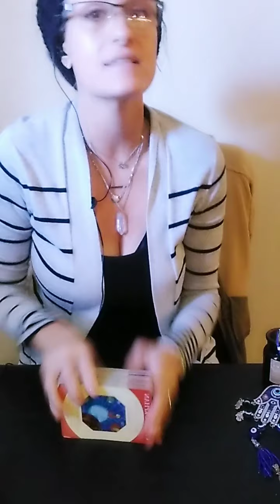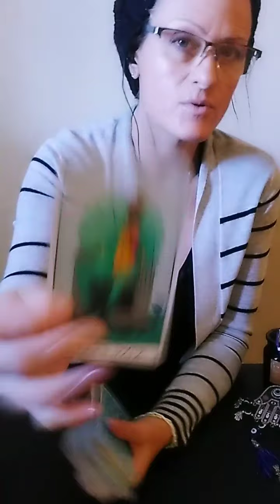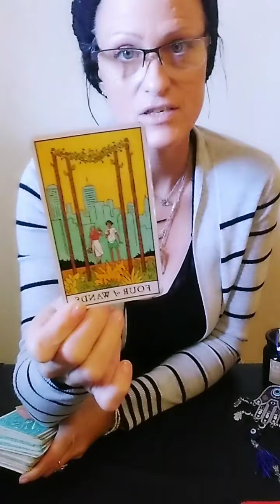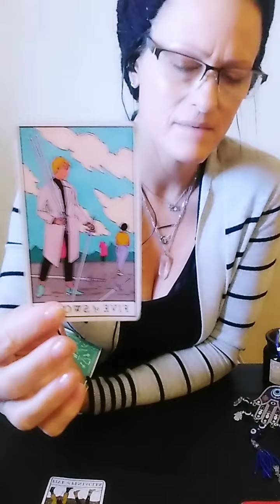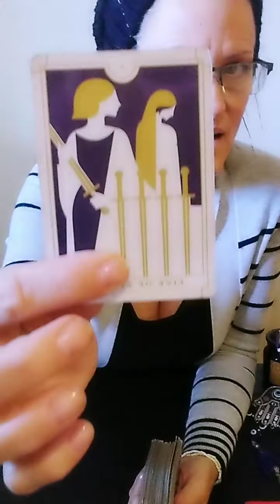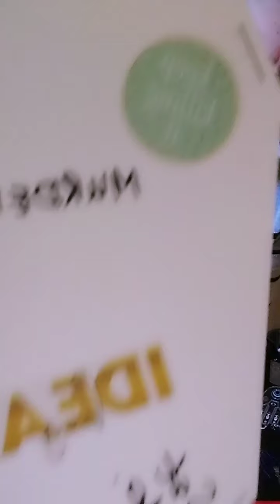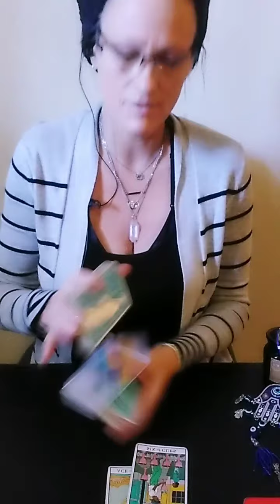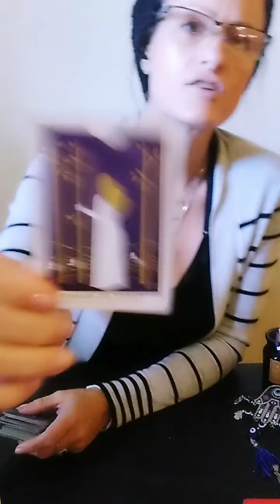AIR ✈ SIGNS 2/01/2022 Wassup with your Judas(s)?